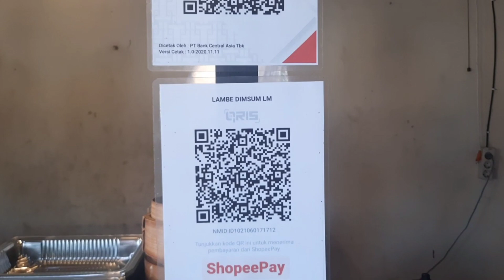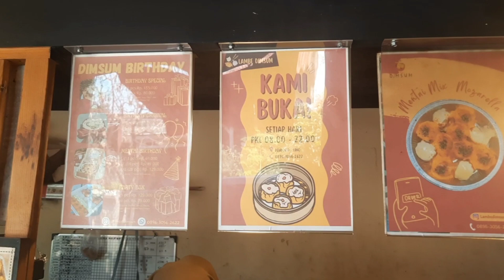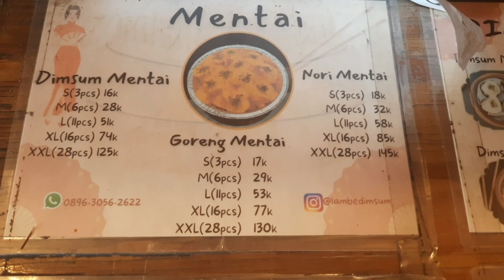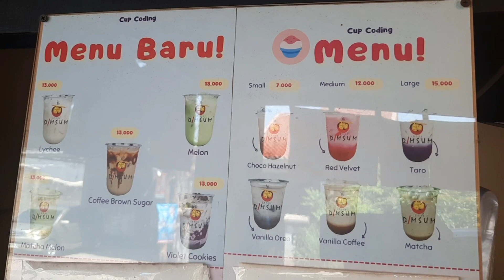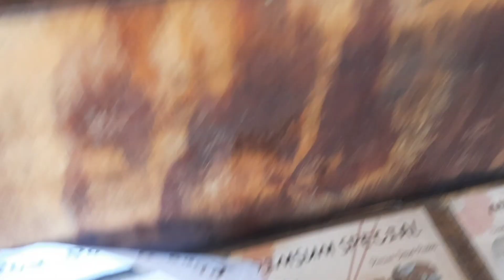LAMBE DIMSUM dengan Varian rasa SULTAN harga Rakyat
Rasa bintang lima harga kaki lima